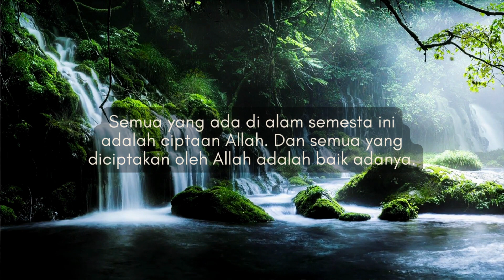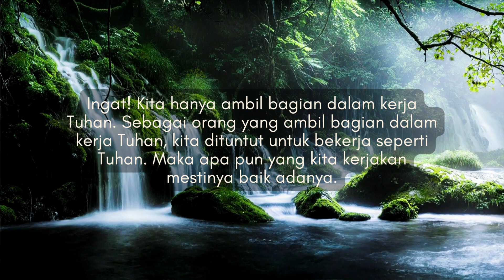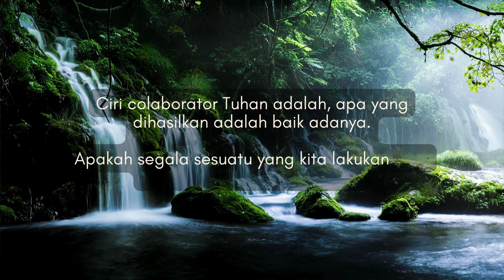Renungan Hari Ini Markus 6:53-56 "Berkolaborasi Dengan Allah"